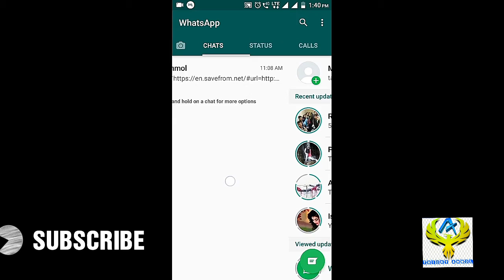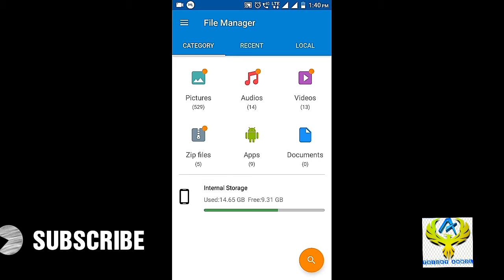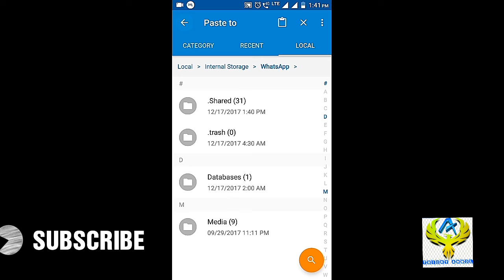HOW TO DOWNLOAD WHATSAPP STATUS/VIDEOS IN YOUR MOBILE PHONE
Hii guyss today i will show you that how to download whatsapp stories in your mobile phone without using any app.so plz watch the video till the end also subscribe my channel for more videos.
for any suggestion/ enquiry please comment .